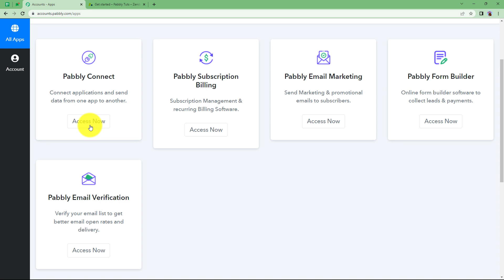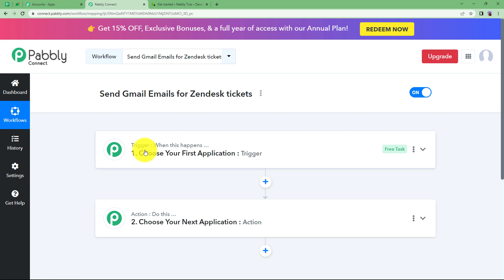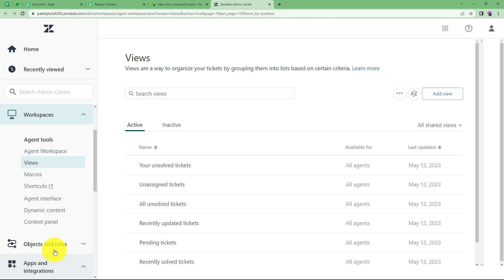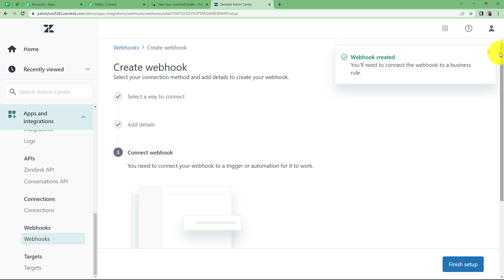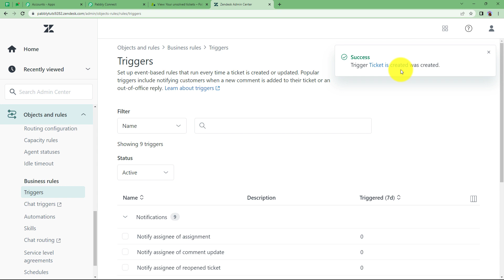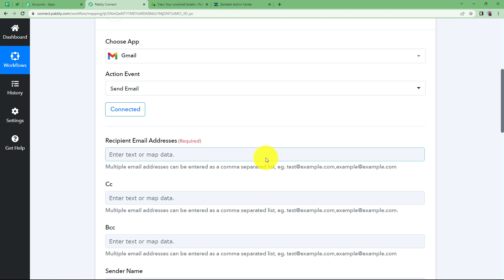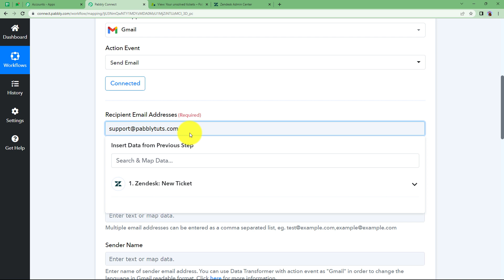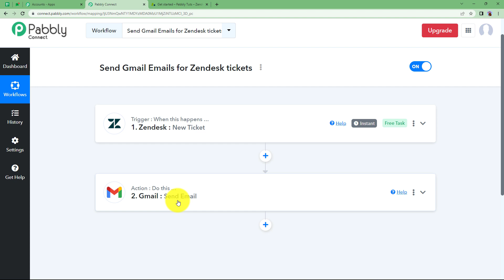How to Send Gmail Emails for New Zendesk Tickets - Zendesk Gmail Integration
In this video, we will learn Zendesk Gmail integration using Pabbly Connect. Through this automation whenever a new ticket is created in Zendesk, Pabbly Connect automatically sends an email notification to the Gmail account. It will help simplify communication process and ensures that all support tickets are addressed on time.

So, here we will walk you through the steps to automate Zendesk to Gmail using Pabbly Connect.

1. Automation: Pabbly Connect offers automation capabilities that can help you automate mundane and repetitive tasks. This allows you to save time, money and resources.

2. Integration: Pabbly Connect provides a wide range of integrations so that you can connect different web services with each other. This helps you to create smarter workflow processes and make your business more efficient.

3. Security: Pabbly Connect takes security seriously and provides an industry-standard security system to protect your data and applications.

4. Scalability: Pabbly Connect is highly scalable and allows you to easily add new applications and services to your workflow.

 5. Cost-effective: Pabbly Connect is cost-effective and provides plans for different business sizes.